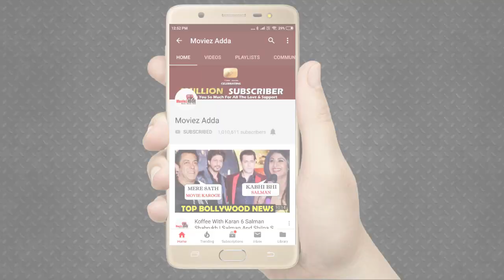Priyanka Chopra और Gauri Khan दिखाई दी एक जैसी Saree में "Akash-Shloka" के Wedding पर